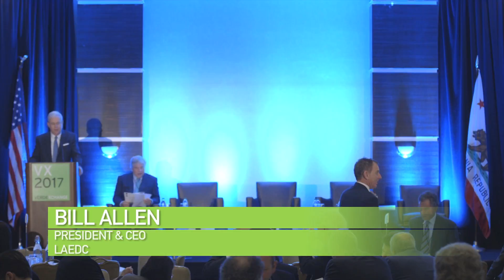VX2017: Welcome To VerdeXchange 2017 - Our 10th Anniversary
Please click the timecode marker to skip ahead:
0:12 - Bill Allen
7:05 - David Abel
9:27 - Bill Allen
11:35 - Mark Ridley-Thomas